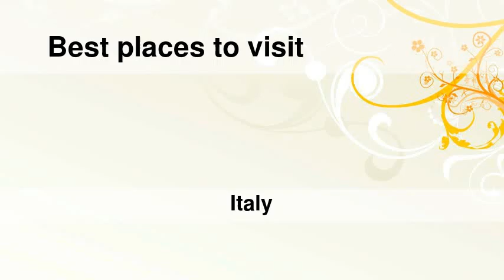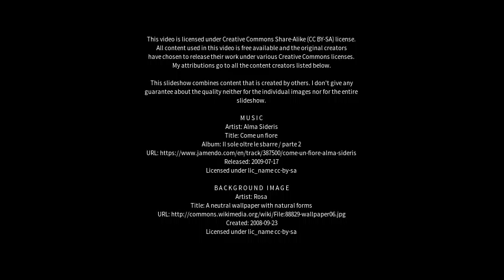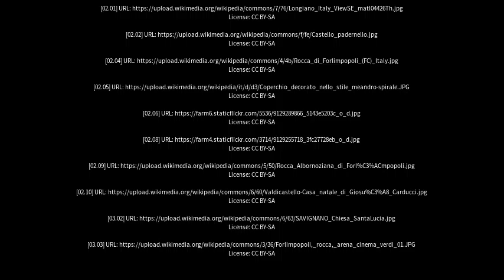Best places to visit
Best places to visit - Forlimpopoli (Italy) Best places to visit - Slideshows from all over the world - City trips, nature pictures, etc.